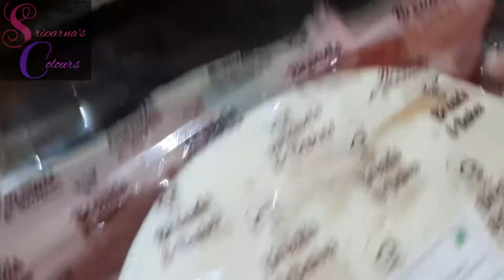ChickenPizzawithveggies. First time i tried Chicken pizza with Veggies....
You must watch my video to know the method.
Thank you guys for the watching.